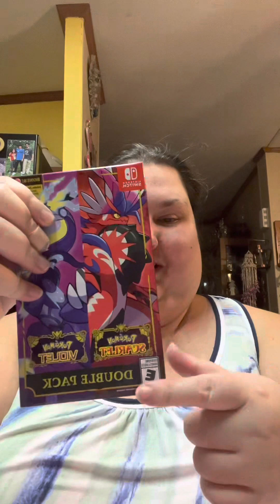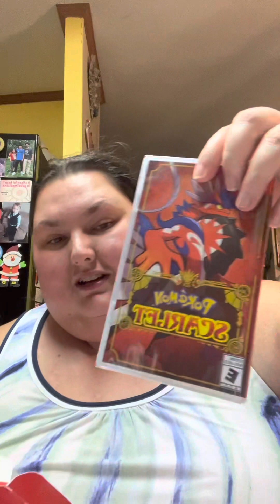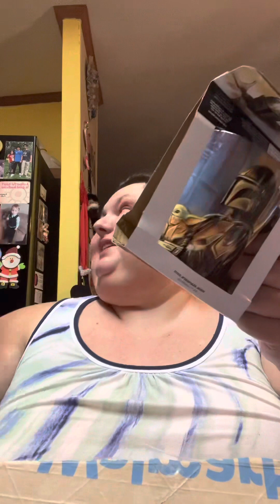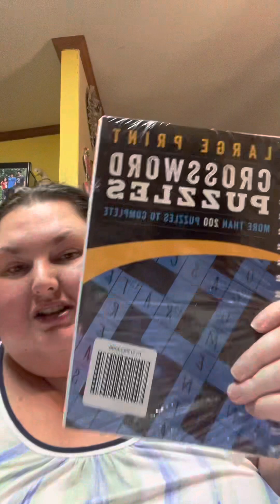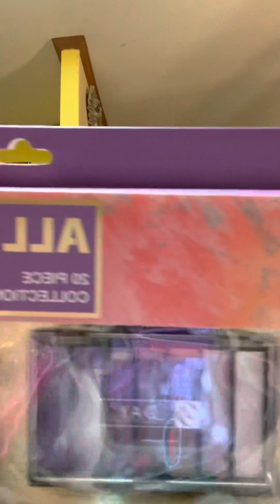Christmas presents opening 2022 part 2